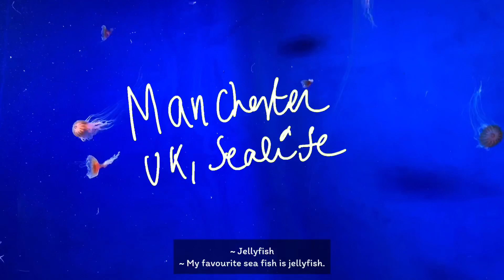🐠Vlog#3| Travel trip & Sealife|Sea creatures|Manchester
⛴&🐠Family trip to Manchester Sealife
This video is taken before Quarantine or lockdown.

My videos will be about little bit everything.⚡️

I’m doing it as a hobby and want to learn about my live and about myself.🌟

If there is an audio problem please let me know. ( because i’m hard hearing).

Edited : vllo en videoleaps
Sound : Videoleaps Ambient